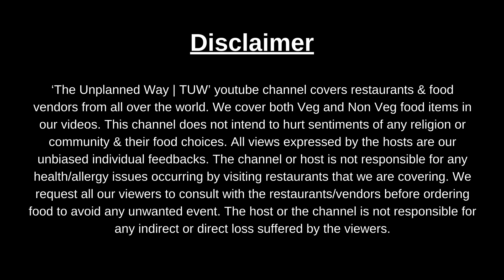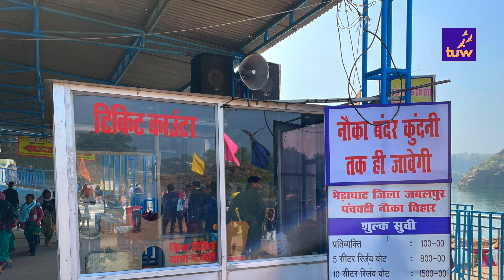🎥 See Why Bhedaghat Jabalpur is the Most Loved Bollywood Movies Shoot Location? The Unplanned Way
Hello everyone, welcome to the unplanned way (TUW).

Today we will show you nature’s most magical creation in Madhya Pradesh, the Bhedaghat Jabalpur Marble Rocks.

Bhedaghat Jabalpur is not only one of the best places to visit in Madhya Pradesh but also the best places to visit in India. We drove to Jabalpur from Kanha and it took us around 4 hours by road. Bhedaghat is about an hour's drive away from Jabalpur city.

Bhedaghat Marble Rocks boating is operational from 15th October to April and is closed during monsoons.
Bhedaghat marble rocks boating costs vary depending on the boat you choose. You can opt for shared or private boats. Boating in the Narmada river is a lifetime experience. While boating in Narmada nadi, you can view the marble rock up close.
The view of Marble rocks Jabalpur is so surreal with snow-white rocks, 100 feet high on either side.

Bhedaghat has been a favorite among Bollywood blockbusters. Movies like Ashoka, Mohenjodaro, Jis Desh me Ganga Bahti Hai, and many others have been shot here

PS - Please note that the captions are auto-generated.

Copyright:-
Everything you see in this video was created by us (The Unplanned Way) unless otherwise stated.

Note- The captions are auto-generated for all videos.